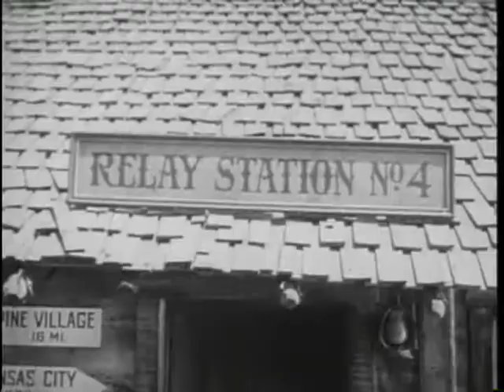Colorado Sundown 1952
The heirs to a Colorado ranch look to exploit their timber interests on the ranch at the expense of the cattle ranchers in the area.